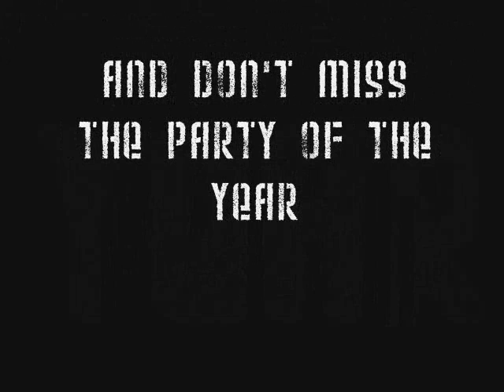Scoutsbal diest 2008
sven ornelis tripolice cambré blezz scoutsbal diest st jan st lut 12 april 2008 hallezaal diest